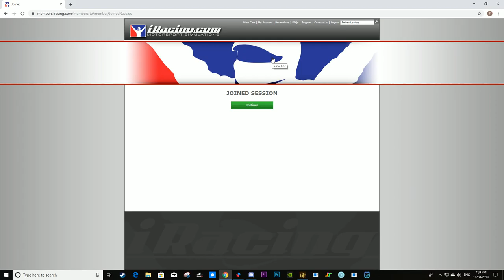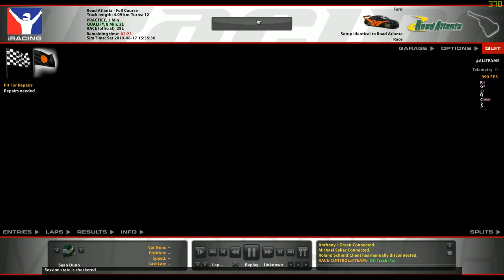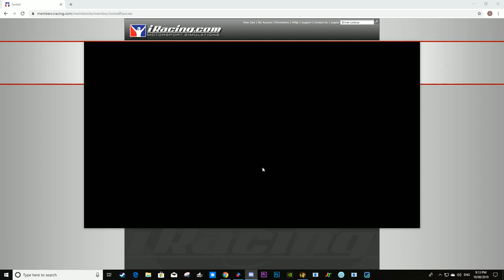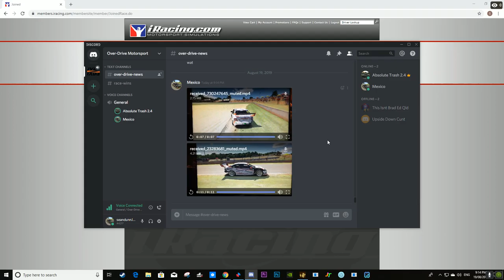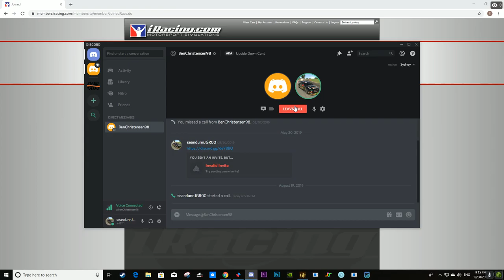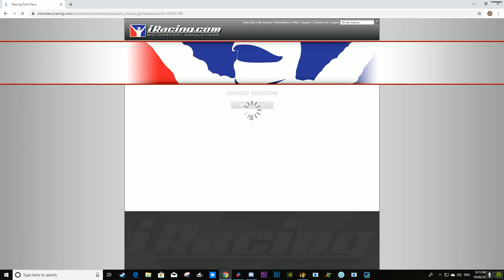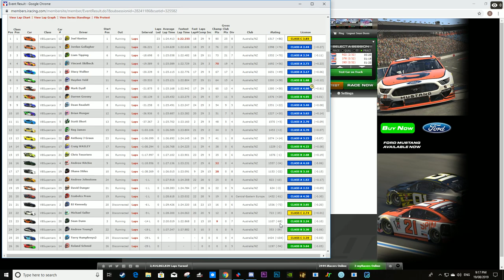V8 SOF Road Atlanta